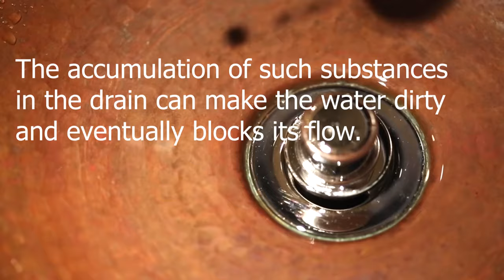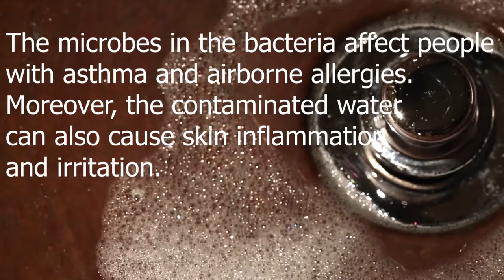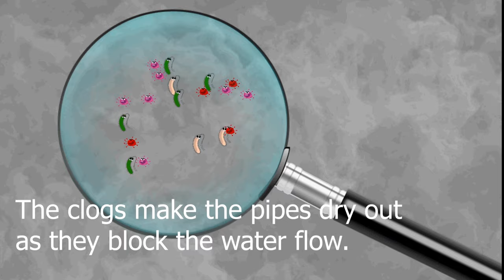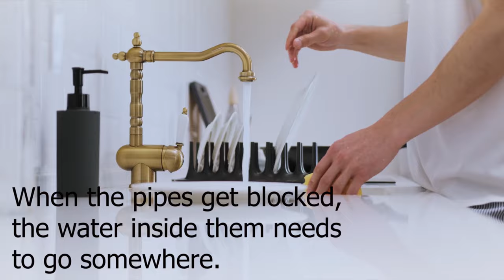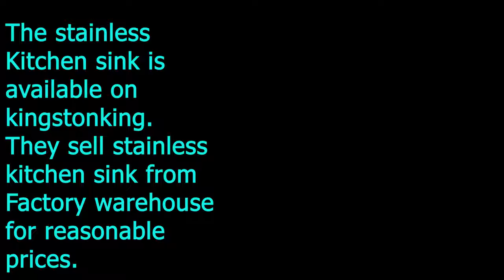Why Blocked Kitchen Sink is Dangerous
Blocked Kitchen Sink is Dangerous in the home. That's why Kingstonking supply offers a "Stainless Kitchen Sink" to help minimize this problem.